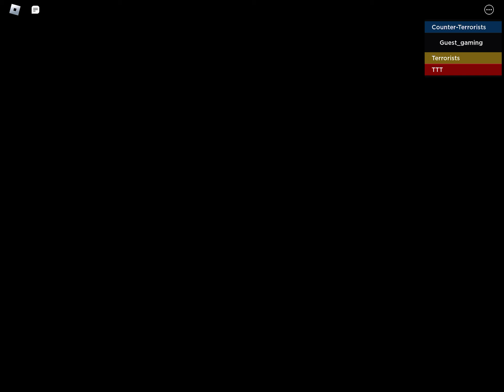Counter Blox:Reimagined is back!*game link in descr)cbro